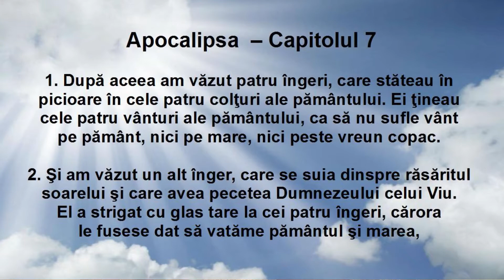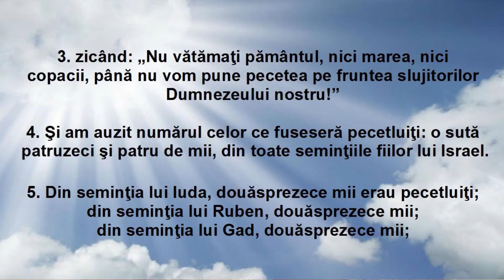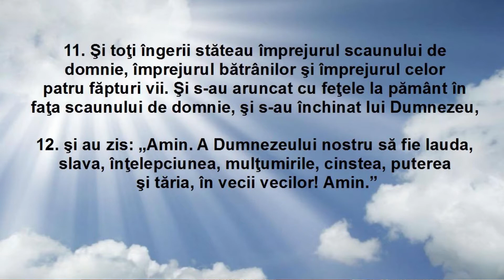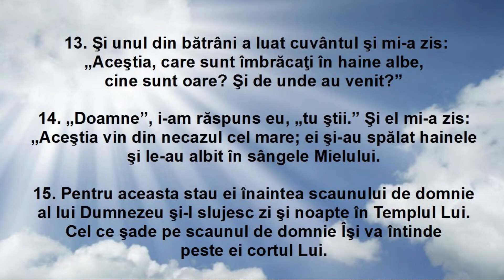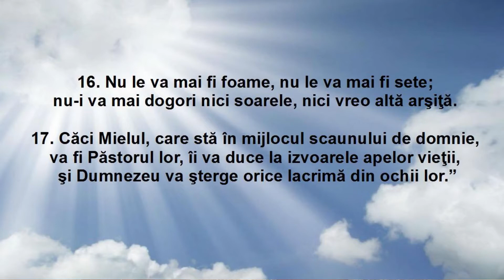APOCALIPSA Partea 9 - SERIAL - Ce este, ce a fost, ce vine...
Explicația cărții Apocalipsa, capitolul 7